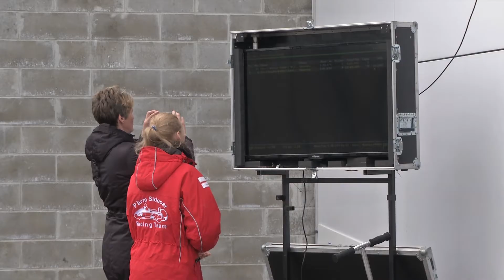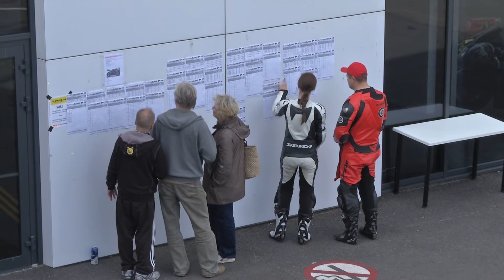Mootorite Maailmas: Eneos motoringraja Eesti meistrivõistlused 2016 - I etapp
Eneos Eesti motoringraja meistrivõistlused lõppesid auto24ringil 18. septembril sõidetud kuuenda etapiga. Lisaks eestlastele ning meie lõunanaabritele lätlastele ja leedulastele olid stardis ka soomlased.